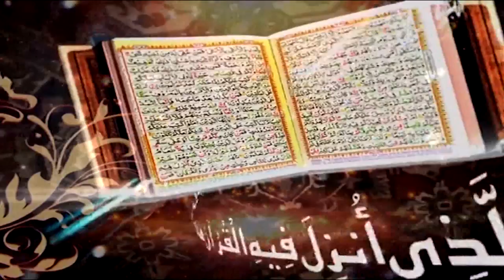Surah Luqman Introduction and Ayat 01 to 11 | Dars-e-Quran No. 1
Surah Luqman
Introduction and Ayat 01 to 11

Ahbab-e-Mustafai